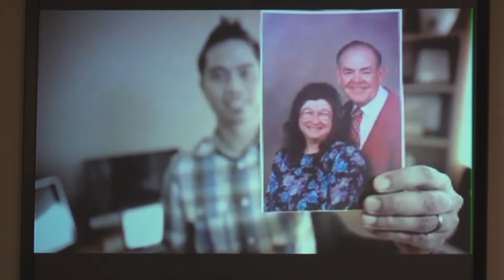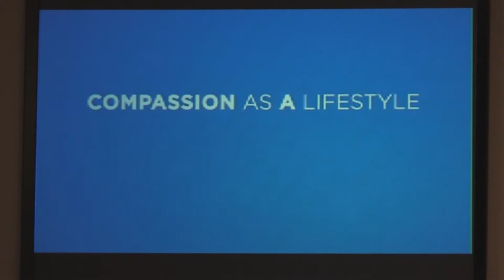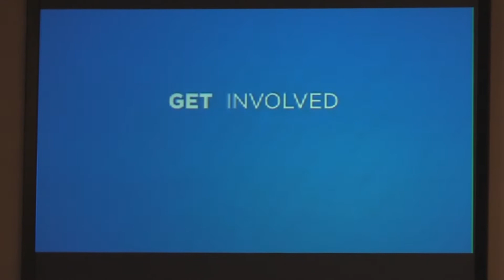Dec 8 2019 Morning Message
Morning Worship and First Steps Christmas Program